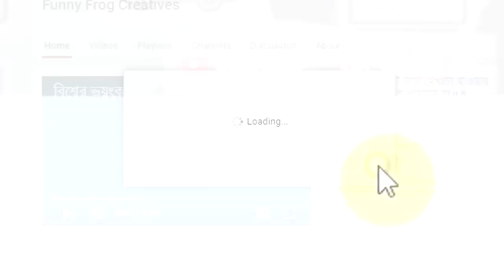ক্যামেরায় ধরা পড়া সবচেয়ে রহস্যময় ৫টি সামুদ্রিক দানব !! 5 Mysterious Sea Creatures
প্রযুক্তির উন্নয়নের সাথে সাথে দেখা মিলছে অজানা সব প্রানের, উন্মোচিত হচ্ছে অনেক ব্যাখ্যাতিত রহস্য। এই ভিডিওতে আপনারা এমন ৫টি দানবীয় প্রাণী সম্পর্কে জানবেন যা নিসন্দেহে আপনার কল্পনাকে হার মানাবে। 5 Most Mysterious Sea Creatures! Strangest & Mysterious Sea Creatures Caught on Camera.

দেখুন আমাদের এই ভিডিওগুলোও:

► ২শ' বছর আগে কেমন ছিলো ঢাকা শহর ?? ডয়লীর স্কেচে দেখুন ঢাকার ইতিহাস !! Historic Pictures Of Dhaka City

► টুথপেস্টের ৫টি দুর্দান্ত ব্যবহার যা আপনি জানতেন না। 5 Awesome Uses Of Toothpaste You Didn't Know